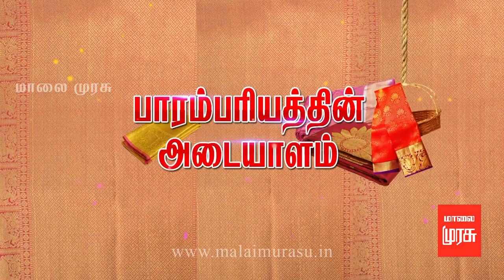பாரம்பரியத்தின் அடையாளம் 2Malaimurasu Tv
Connect with Malaimurasu Tv Online:
பாரம்பரியத்தின்  அடையாளம்  2